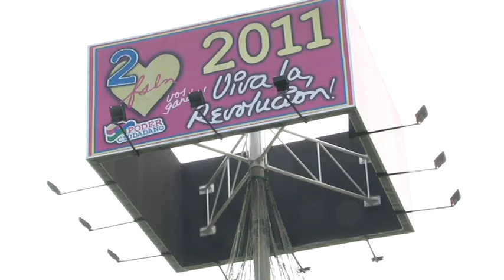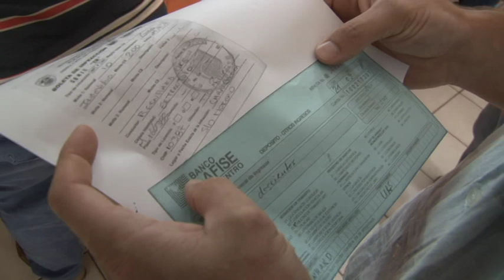Urs Bernhard - Leben in Managua (Nicaragua), Tele Bärn Auswanderer Teil I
Zwischen acht- und zehntausend Schweizer wandern jährlich aus. Einer davon ist der oberaargauer Urs Bernhard. Mit Frau und Kindern hat es ihn nach Managua (Nicaragua) verschlagen, ins zweitärmste Land Südamerikas nach Haiti. Leben zwischen Traumdestination, Armut und Bürokratie - Tele Bärn portraitiert in einer dreiteiligen Serie Berner, die den Schritt in eine neue Heimat wagen.